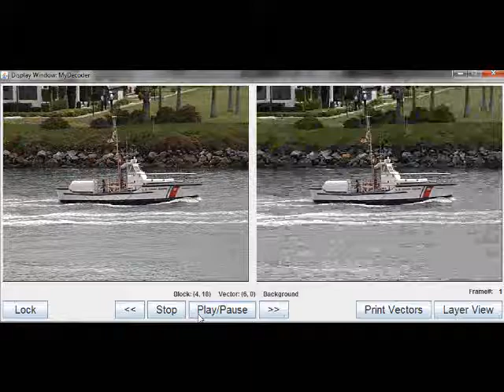Video Compression example1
Compress foreground and background differently using motion vectors.